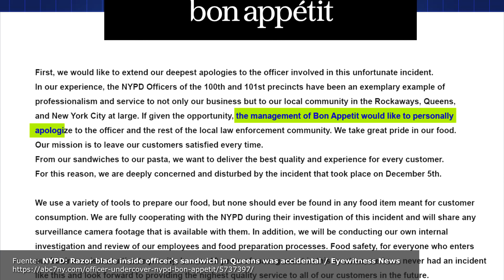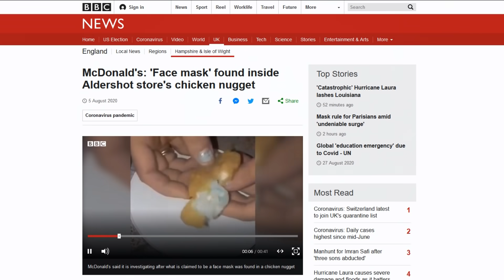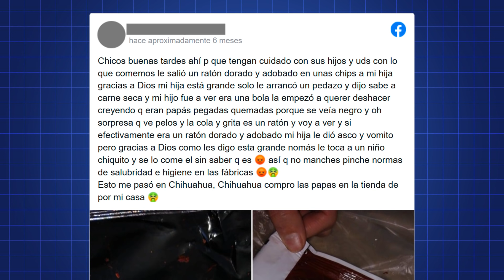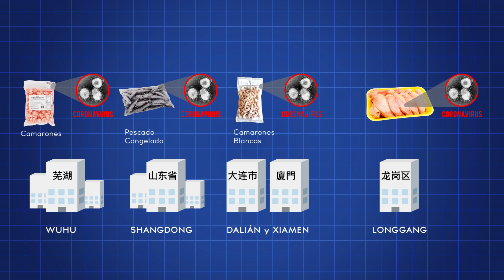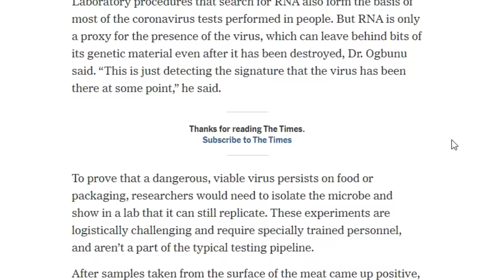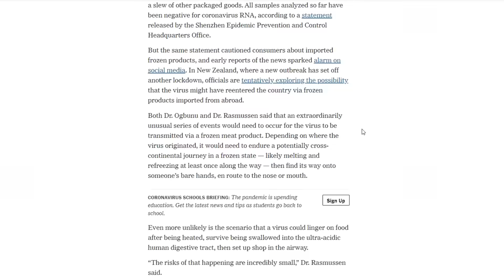7 SUSTANCIAS T0X1CAZ QUE FUERON ENCONTRADAS en PRODUCTOS FAMOSOS (Parte 4)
Por fuera son los mismos, pero por dentro son muy diferentes :'c
Las personas que compran alimentos han encontrado varias cosas dentro de estos PRODUCTOS y se han quedado muy sorprendidos con lo que llegan a encontrar D:

DEJA TU LIKE AZUL DE AGUA CONGELADA DE LOS CUBOS DE HIELO n.n//!

YA SABEN QUE HACER ;3  LOS VEO EN LOS COMENTARIOS
(͡° ͜ʖ ͡°)//!!!